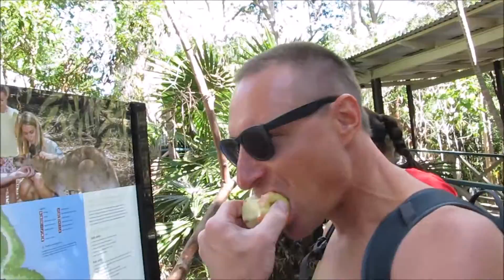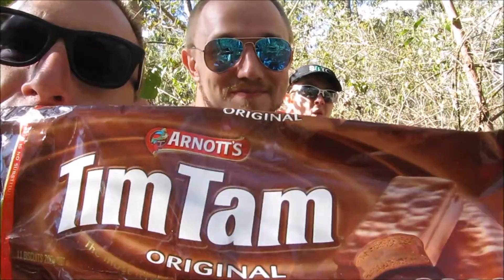Australia VLOG Ep. 7 | Walkabout Creek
Welcome to Brisbane and Walkabout Creek!

Music Credit to Eugene The Dream and TrapMusicHDTV
Spongebob Trap Remix